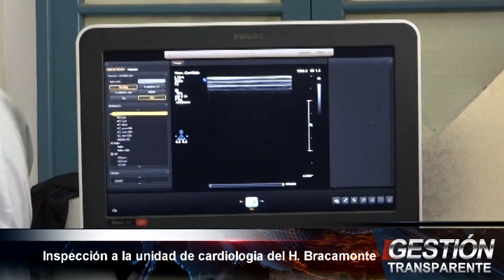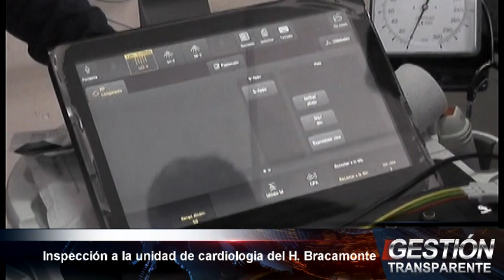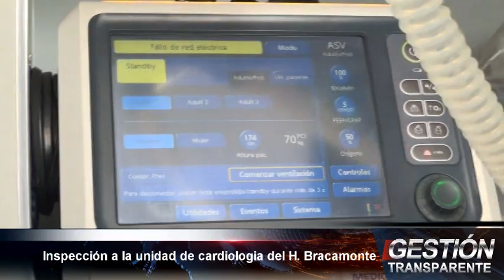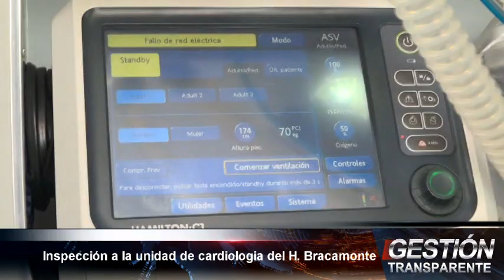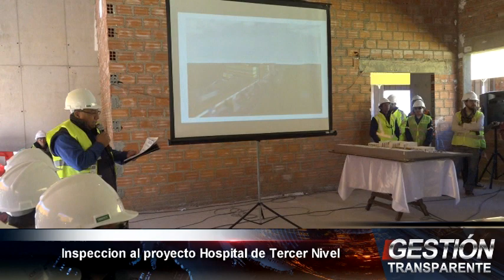programa gobernación gestión transparente 26 - 5 - 2019